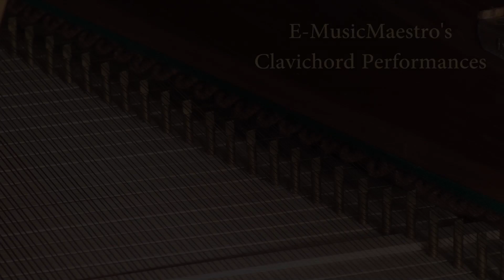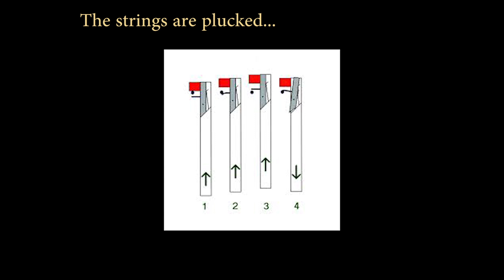Clavichord ~ ABRSM Grade 5 Bach Prelude in C minor